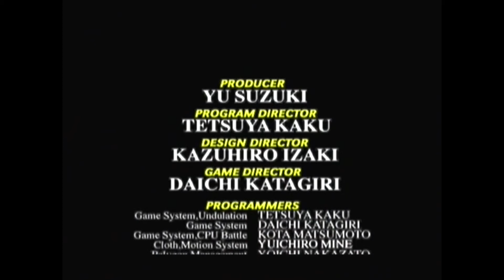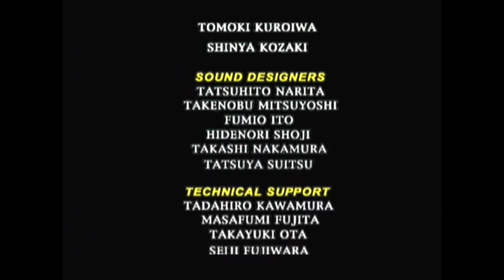Virtua Fighter 3tb Kage Playthrough using the Dreamcast Xploder :D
This is a playthrough of Virtua Fighter 3tb using the Xploder to give me various cheats. Therefore in proper 90's style TV sound playthrough I finally play this game again using the Xploder for Sega's Dreamcast :D

However, before that, I found cheat codes at these great websites below to finally complete this game  :D

or

At this point I would Find a cheat I liked by searching my game title and the Dreamcast platform, thankfully it was already on the cheat disc but if it was not I would find a cheat code I liked on the website which is normally a combination of two, three or four rows of 8 numbers or letters.

After finding the cheat code I would go to the main menu on the Xploder. Make sure I had enough memory on my memory card to save the new game/cheat codes. Open the lid of the Dreamcast put a game which is not on the Xploder cheat disc like Carrier. This will detect the name of the game and should now show on the main menu screen.

If you want to skip that part you can always go to the main menu press a on cheat browser then press x to add a new game title then press a to type a game title, press start then a to accept that as your game name.

If you decided to go with the game disc option I would press the start button and the first game will be Carrier. I would then open the Dreamcast lid and put the Xploder disc back into the Dreamcast.

I would then press right once I've found my game name title I have just created to enter a name for the cheat code I found for Carrier. At this point, I would press x on the words add new cheat then use the a button to type a cheat title.

Then press start and then a button to accept the changes then I would then press the right button to highlight the words new code and press the x button to add the 8 numbers/letters digit codes using the a button.

When finished the first row I would press start then a to accept changes. Then press x again to add more rows if needed. When finished I would press the start button which brings you to the save the game/cheat code you have entered to your memory card. Press the A button to save your code.

When finished go to the cheat browser, press the a button then the right button, press the a button, to select the new cheat, then press the start button. At the main menu press the words start game using the a button then open the lid change games and begin.

Hopefully, after viewing this cheat cartridge in action, it will convince you it's worth buying just to complete Virtua Fighter 3tb or any other Dreamcast game :D

Links:

1: This is a games list for the Xploder.